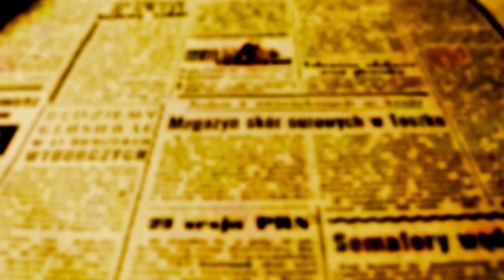Não cogitávamos perder disse às lágrimas João V. Mazzer após a derrota nos pênaltis com o Camboriú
As lágrimas de João Vitor Mazzer durante a entrevista coletiva após a derrota nos pênaltis para o Camboriú que custou a eliminação do Maringá do Campeonato Brasileiro da Série D, contrastam com a alegria inicial dos mais de 9 mil torcedores que foram ao Willie Davids apoiar o time na noite deste domingo, 6 de agosto.

foto - Ligiane Ciola

João nem tentou esconder a decepção pela eliminação precoce e até um certo ponto "injusta", já que o Dogão dominou a partida e só permitiu ao adversário uma única jogada, que custou o gol o gol de empate e consequentemente a derrota na decisão por penalidades. As lágrimas do presidente do Maringá Futebol Clube que chegou a ser acusado por torcedores de só pensar em dinheiro por ter vendido jogadores às vésperas da decisão no Maracanã contra o Flamengo pela Copa do Brasil, mostrou seu lado humano, o amor que tem pelo time, pelo projeto e pela enorme torcida que o Dogão hoje tem.

Dói esportivamente falando, mas dói também no bolso, já que só na partida de hoje, o Dogão viu entrar em seu caixa quase R$ 100 mil. Dinheiro que não fica todo para o clube, mas que engorda a conta de quem paga as contas e mantém a estrutura do elenco em pé.

Se neste domingo 9 mil foram ao WD, se o Maringá tivesse passado de fase, na próxima partida com o Athletic seria muito mais, no limite que o estádio permite. O time deixa de arrecadar uma boa grana que poderia ajudar a não ter que mexer muito nas peças para a sequência dos trabalhos.

9017 torcedores foram ao WD neste domingo, 6 de agosto - foto - Ligiane Ciola

Com a saída do Brasileiro, o Dogão fica sem calendário até janeiro, mas as contas continuam a correr, só que sem entradas. A saída então deve ser um desmonte parcial do elenco.

Questionado sobre como pretende gerir o grupo nesse período que vai de hoje até pelo menos o início da pré-temporada que deve acontecer no final de setembro ou outubro, Mazzer, disse na entrevista coletiva 'que ainda não pensou nisso", que está muito triste com a derrota de hoje e que só nos próximos dias farão as contas para ver como ajustar tudo para poder garantir equilíbrio econômico e desenvolvimento esportivo.

"Vamos começar a pensar nisso agora; não estávamos nem cogitando essa derrota; estávamos preparados para jogar até o fim de setembro e aí fazermos um intervalo para já começarmos a pré-temporada para o Paranaense. Vamos olhar para o mercado e ver as oportunidades que existem para os atletas; nós não pensamos só em nós; é cedo para dar essa resposta, vamos começar a pensar nisso daqui dois ou três dias; agora e colocar a cabeça no lugar e rever o projeto para o futuro", disse o presidente.
O presidente também fez uma análise da temporada; "Foi um ano positivo que termina com uma grande decepção", disse Mazzer. Ele disse ainda que a sociedade conquistou bons prêmios que fizeram os encaixes econômicos dobrarem em relação ao ano anterior. "O projeto de subir para a Série C continua. Nosso objetivo e nosso elenco foi montado para isso, mas não deu; agora é hora de nos reorganizarmos e repartirmos mais fortes ainda, com as lições que aprendemos em 2023".

Nas arquibancadas muitas famílias maringaenses; mulheres e muitas crianças num clima de festa e muita segurança. foto - LIGIANE CIOLA

Ao questionamento de OFATOMARINGA.COM sobre uma possível insistência do Maringá em levantar bolas na área da alta defesa do Camboriú, Jorge Castilho disse que não achava que insistir nas bolas altas foi um erro e explicou seu ponto de vista.

"Não acho, porque os dois zagueiros que jogaram lá, eram os titulares que jogaram o campeonato inteiro, hoje eles tiveram dois zagueiros improvisados e nós sabíamos que poderíamos dessa forma chegar ao gol, foi tudo analisado, foi tudo treinado nesse sentido; sabíamos que eles não iam aguentar muito tempo porque não vinham jogando e a parte física acabaria cedendo, tanto que nosso gol veio muito rápido e eles ficaram assustados com nosso ritmo forte. O que aconteceu foi que não conseguímos dar continuidade e tomamos um gol bobo no final do primeiro tempo, que a gente não é acostumado a tomar", analisou o técnico do Dogão.